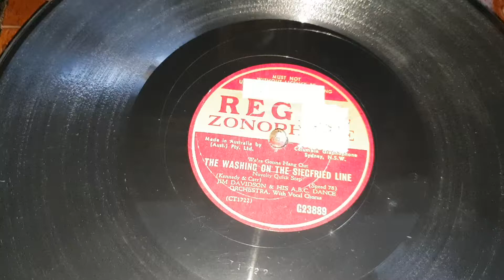Washing on the Siegfried Line HMV early 101 Portable Gramophone